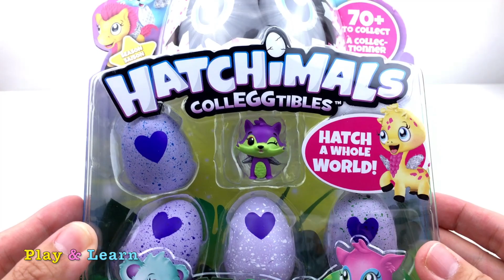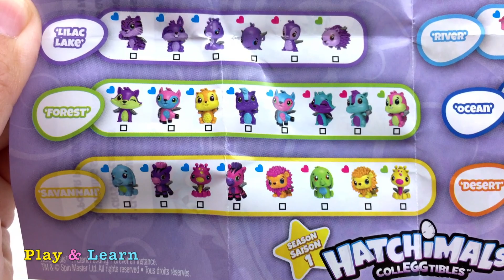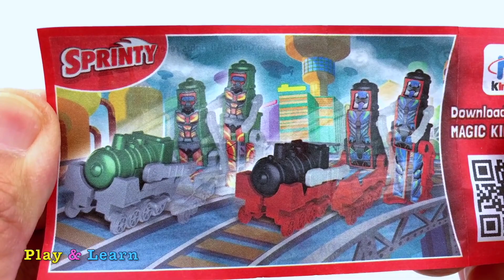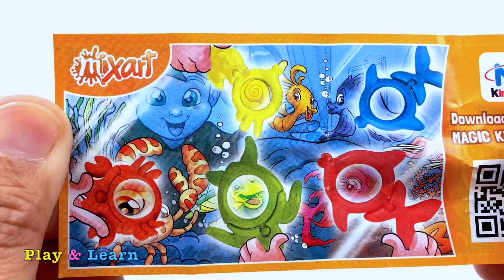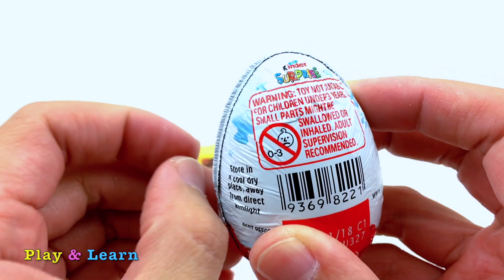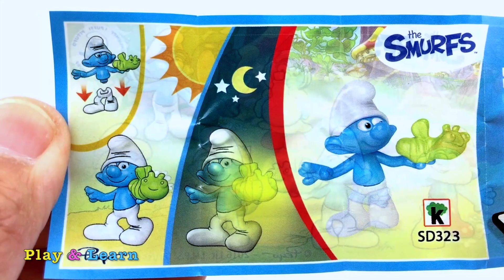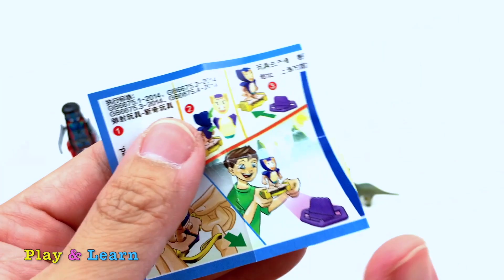Hatchimals CollEGGtibles Hatching Surprise Blind Bag Baby Animal Eggs with Kinder Eggs